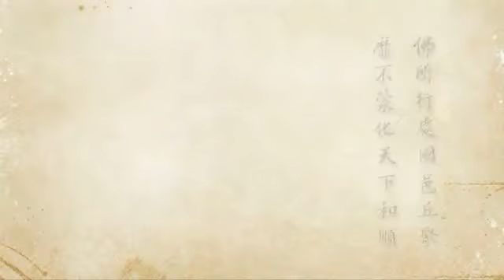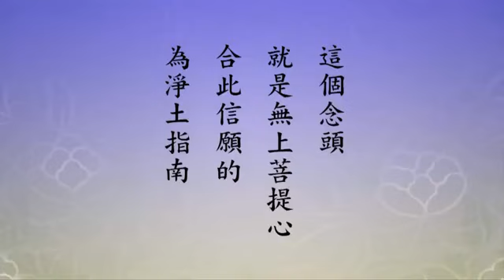2012淨土大經科註 020 淨空法師